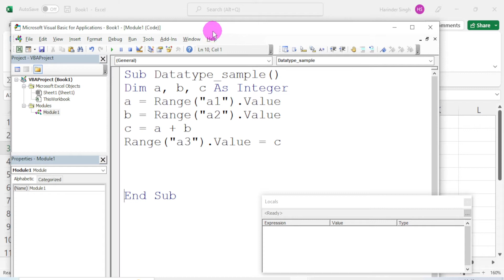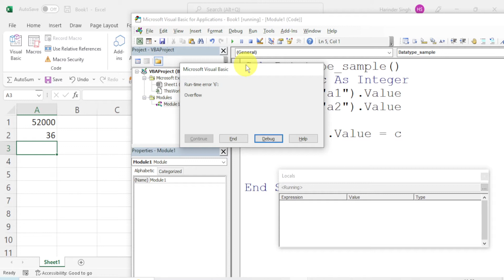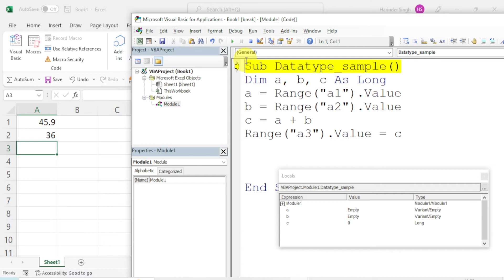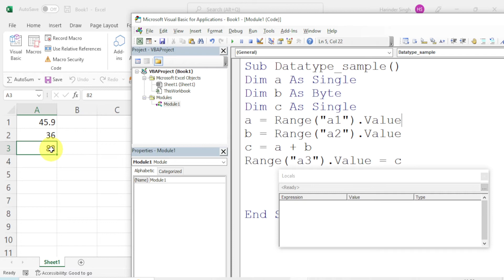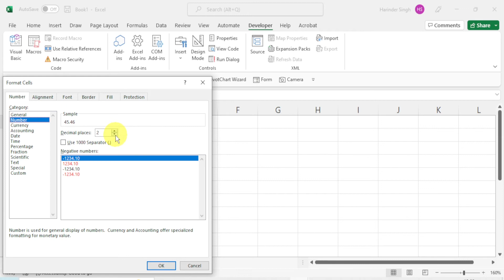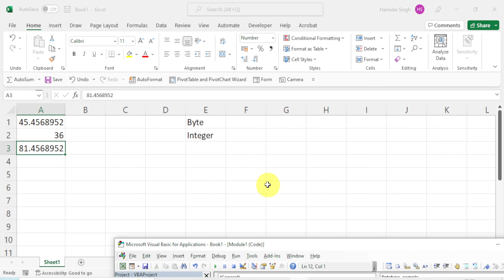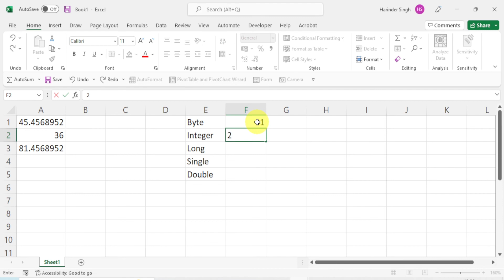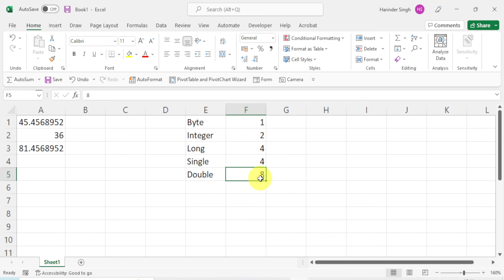Data Types in Excel VBA | Byte | Integer | Long | Single | Double | VBA Data Types ( In Detail)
data types in vba
vba variable types
excel vba data types
vba dim types
excel vba variable types
excel vba integer
excel vba type
excel vba dim types
vba long data type
vba data structures
boolean visual basic
vba bool
vba float data type
vba excel integer
vba excel variable types
access vba data types
vba var type
excel vba data structures
access vba variable types
default data type in vba
ms access vba data types
vba is type of
dim in vba
vba declare array
vba dim types
dim vba meaning
dim in vba meaning
vba dim types
vba data types
vba variable types
excel vba integer
excel vba variant
excel vba type
vba data structures
vba excel integer
vba var type
vba in google sheets
excel automation examples
excel macros and vba for beginners
excel online vba
excel macros and vba
learn visual basic for excel
vba online
excel automation
learn vba online
vba expert
learn macros in excel
learn vba
vba for beginners
excel vba programming
vba automation
excel macro programming
vba tutorials
advanced excel macros
excel and vba
excel macro vba
udemy vba
writing macros in excel
vba and macros
excel vba
visual basic excel
vba macros
vba coding
macros in excel for beginners
learn vba for excel
vba coding in excel
ms excel macros
visual basic for applications
excel macro examples
vba programming
excel online macros
vba basic
macro coding in excel
vba advanced
excel vba developer
using macros in excel
excel macros for dummies
basic macros in excel
microsoft excel macros
macro excel
excel vba programming for dummies
excel macro for
macro excel sheet
macro enabled excel
vba excel examples
vba find